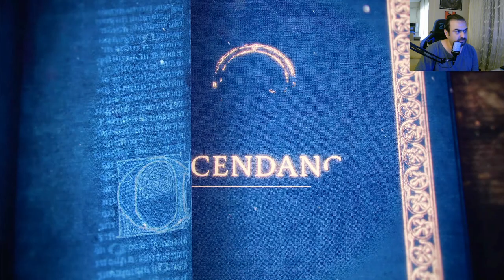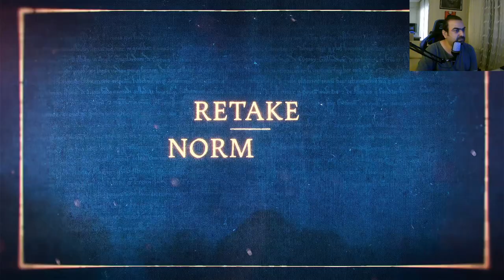Age of Empires 4 - Yüz Yıl Savaşı - Bölüm 17 - Normandiya'nın Geri Alınışı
Fransızlar

Bölüm 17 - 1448 - Normandiya'nın Geri Alınışı